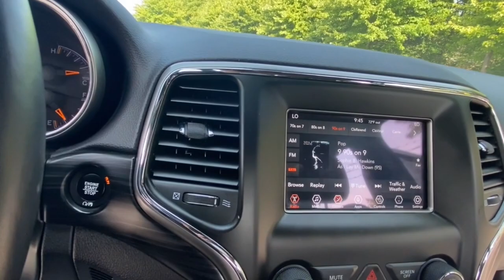2020 Jeep Grand_Cherokee Rochester Hillls, Clarkston, Troy, Waterford, Southfield, MI 54676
Bright White Clearcoat Used 2020 Jeep Grand_Cherokee Laredo E available in Rochester Hills, Michigan at Milosch's Palace CDJ. Servicing the Clarkston, Troy, Waterford, Southfield, MI area.

Certified - 2020 JEEP GRAND CHEROKEE LAREDO E **4WD**Bluetooth**Back-Up Camera**Front Heated Seating**Excellent ConditionbrbrThis vehicle also includes USB Port Automatic Temperature Control Heated Steering Wheel Push Start Power Lift Gate Remote Start Satellite Radio Radio Wheel Control Heated Mirrors Keyless Entry Auto Garage Opener/Universal Home Remote/Homelink Auto Headlights Traction Control MP3 Power Outlet Zone Temp-Dual and Driver-Power SeatingbrbrBLUETOOTH *ONE OWNER ALLOY WHEELS **PASSED MILOSCHS EXTENSIVE SAFETY INSPECTION BACKUP CAMERA *ACCIDENT FREE CARFAX REPORT **NON-SMOKER **4X4 **LOW LOW MILES **FACTORY CERTIFIED **JEEP CERTIFIED *BLIND SPOT DETECTION *HEATED FRONT SEATS *POWER LIFTGATE 4WD 115V Auxiliary Power Outlet Bright Side Roof Rails Heated Front Seats Power 4-Way Driver Lumbar Adjust Power 8-Way Driver/Manual Passenger Seat Quick Order Package 2BE Laredo E Security & Convenience Group Security Alarm Universal Garage Door Opener. 2020 Jeep Grand Cherokee Laredo E 8-Speed Automatic 4WD Bright White Clearcoat Certified. FCA US LLC Certified Pre-Owned Details:brbr  * Vehicle Historybr  * Includes First Day Rental Car Rental Allowance and Trip Interruption Benefits. SiriusXM 3 month trial subscriptionbr  * Transferable Warrantybr  * Limited Warranty: 3 Month/3000 Mile (whichever comes first) after new car warranty expires or from certified purchase datebr  * Roadside Assistancebr  * 125 Point Inspectionbr  * Powertrain Limited Warranty: 84 Month/100000 Mile (whichever comes first) from original in-service datebr  * Warranty Deductible: $100brbrbrThe Milosch family has been serving Lake Orion and Oxfords automotive needs since 1967. Come experience the Palace Advantage! We want to give you a fair and competitive price upfront. We would also love to have your trade-in! We will give you a fair market trade value for your vehicle. Want to know what your trade is worth? Use our Kelley Blue Book Instant Cash Offer feature on our website to get a guaranteed value for your vehicle.brbrOur Service Department & Express Lane are open convenient hours during the week and Saturday. We also offer a free service shuttle for local customers a customer lounge with free coffee and popcorn as well as free wireless internet. We also offer a free car wash with every service. Quick Order Package 2BE Laredo E (Bright Side Roof Rails Power 4-Way Driver Lumbar Adjust and Power 8-Way Driver/Manual Passenger Seat) Security & Convenience Group (115V Auxiliary Power Outlet Security Alarm and Universal Garage Door Opener) FCA US LLC Certified Pre-Owned Certified 4WD Heated Front Seats 3.45 Rear Axle Ratio 4-Wheel Disc Brakes 6 Speakers ABS brakes Air Conditioning Alloy wheels AM/FM radio Anti-whiplash front head restraints Apple CarPlay Apple CarPlay/Android Auto Automatic temperature control Brake assist Bumpers: body-color Cargo Compartment Cover Cloth Bucket Seats Compass Delay-off headlights Driver door bin Driver vanity mirror Dual front impact airbags Dual front side impact airbags Electronic Stability Control Four wheel independent suspension Front anti-roll bar Front Bucket Seats Front Center Armrest w/Storage Front dual zone A/C Front fog lights Front reading lights Fully automatic headlights Google Android Auto GPS Antenna Input Heated door mirrors Illuminated entry Integrated Center Stack Radio Integrated Voice Command w/Bluetooth Knee airbag Leather Shift Knob Low tire pressure warning Normal Duty Suspension Occupant sensing airbag Outside temperature display Overhead airbag Overhead console Panic alarm ParkView Rear Back-Up Camera Passenger door bin Passenger vanity mirror Power door mirrors Power Liftgate Power steering Power windows Radio data system Rear anti-roll bar Rear reading lights Rear seat center armrest Rear window defroster Rear window wiper Remote keyless entry